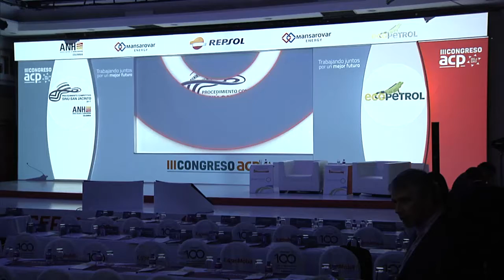Cepsa presente en el III Congreso ACP 2017